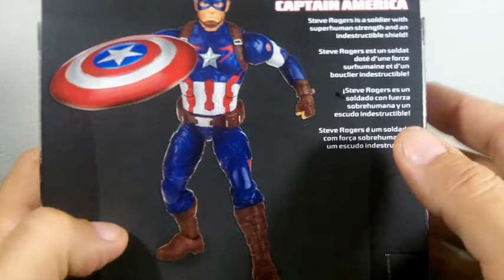UNBOX CAPITÃO AMÉRICA MARVEL LEGENDS